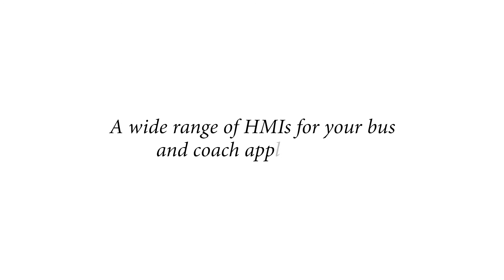EAO - HMIs for buses and coaches. Attractive and rugged.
EAO offers a wide range of HMIs that are ideally suited for numerous bus and coach applications such as the driver's cab, the passenger area or the bus exterior.
Please find further information about our products and systems for your bus and coach application